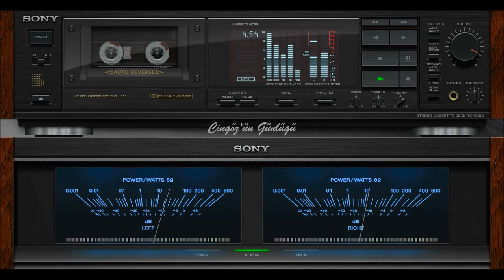Cengiz Kurtoğlu Küllenen Aşk (Yüksek Kalite)